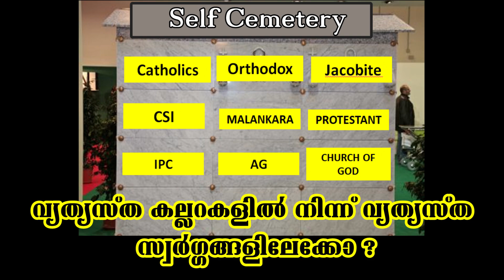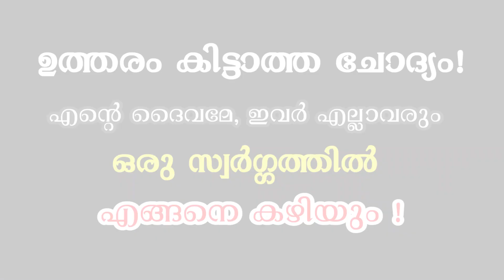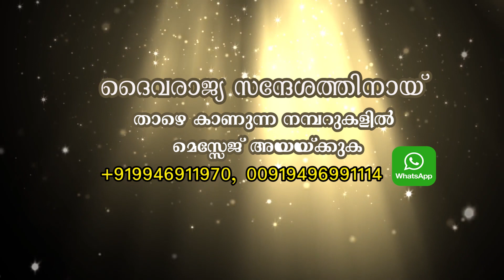SVJ messages- വ്യത്യസ്ത കല്ലറകളിൽ നിന്ന് വ്യത്യസ്ത സ്വർഗ്ഗങ്ങളിലേക്കോ?